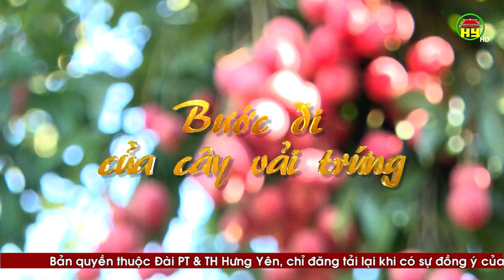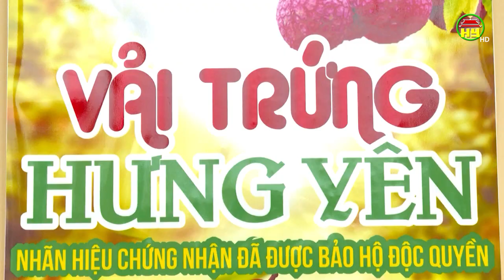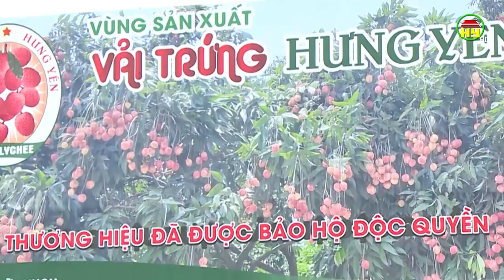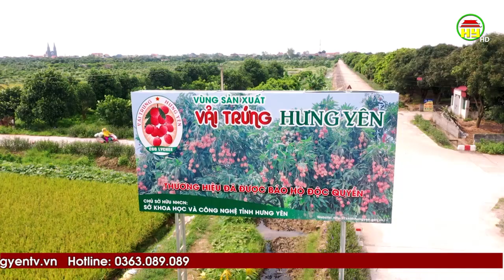Bước đi của cây vải trứng